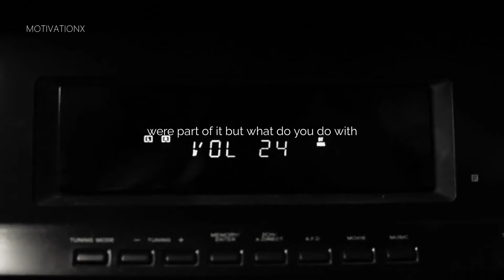video 107 with sub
//video TITLE
//DIALOGUES OF THE SPEAKER IN THE SPEECH

►Video footage: For all video footage used, please see the credits at the end of the video.
ORO GYM TEASER - by ORO GYM
Coremotif Fitness Gym Promo - by CALDERA FILMS

1)This video has no negative impact on the original works (It would actually be positive for them)
2)This video is also used for teaching purposes.
3)It is transformative in nature.
4)I ONLY used bits and pieces of videos to get the point across where necessary.

This video was fully edited by the team at MotivationX.